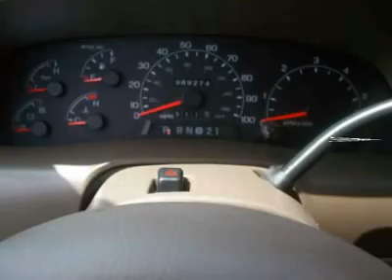2001 FORD EXCURSION Pacoima, CA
2001 FORD EXCURSION Pacoima, CA

10103 San Fernando Rd.